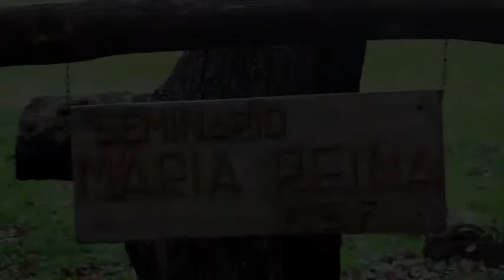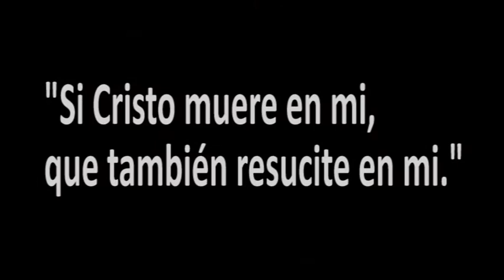SOPLA Jn 16, 20-23a (Pbro. Raúl Vera)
Volvimos al Seminario María Reina donde el Padre Raúl Vera nos habla de la felicidad y plenitud que sigue al parto. El dolor antecede a la alegría.